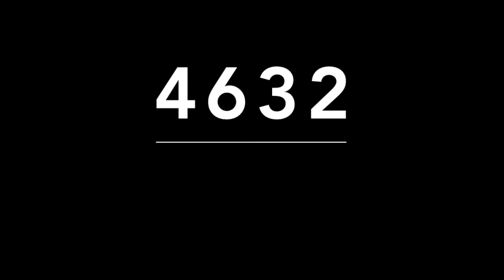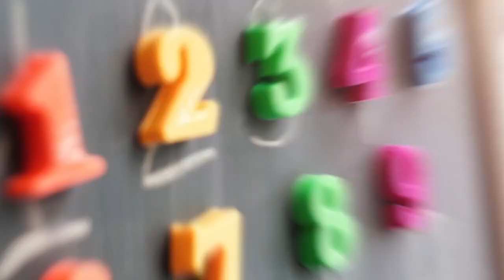RECOMENDADOS PARA COLOMBIA - MIGUEL SALAZAR - 06 DE ABRIL 2019